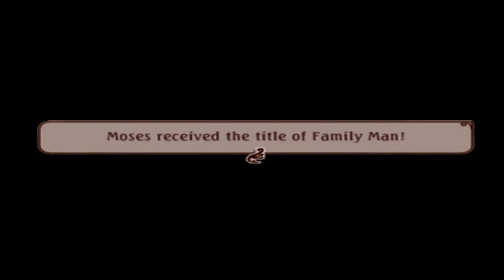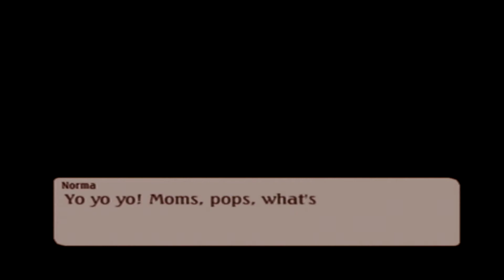Tales Of Legendia Part 56